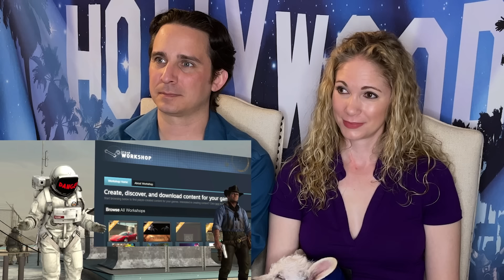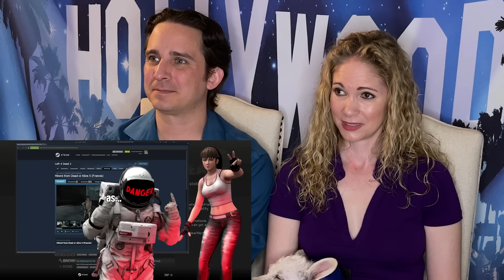Build Different Built Stupid Reaction | Left 4 Dead 2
Checking out another Russian Badger video, this time on Left 4 Dead 2. Hope you enjoy our reaction to his Built Different. Built Stupid. To see all of our Russian Badger reactions check out this playlist